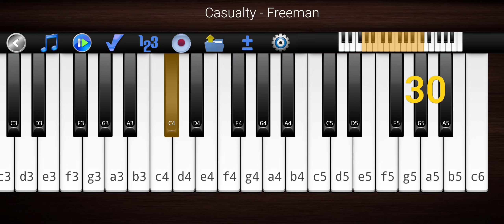Casualty - Freeman by Piano 🎹.